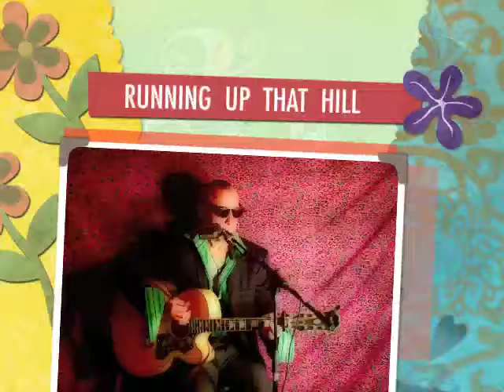kate bush - running up that hill - by thee skiffle kings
fuckin' A god damn.  i love this song.  the year it came out i was tearing across europe with my friends GTO and doc.  every club where we danced with the australian girls, every alleyway where a guy pulled a gun on us, every hotel room where a spanish junkie tried to stab us, this song was playing.   i love this song.   fuckin' A god damn!